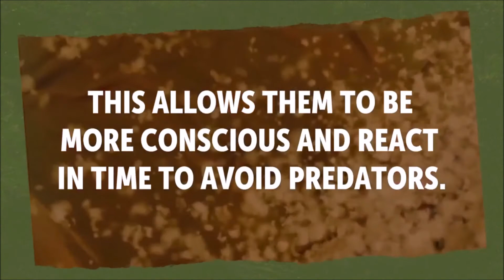Animals See The World In Slow Motion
Can Animals See The World In Slow Motion? Ever wonder why it's so hard to catch a house fly, because many small animals see the world in slow motion.